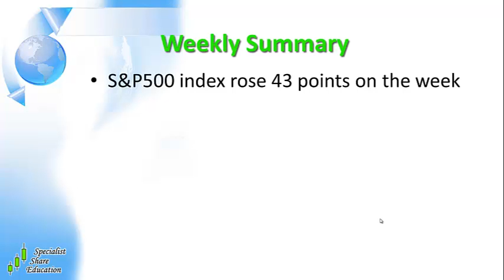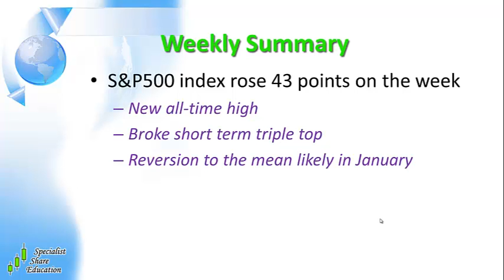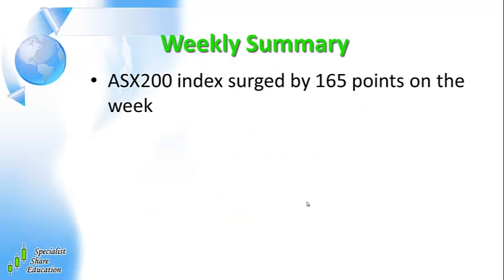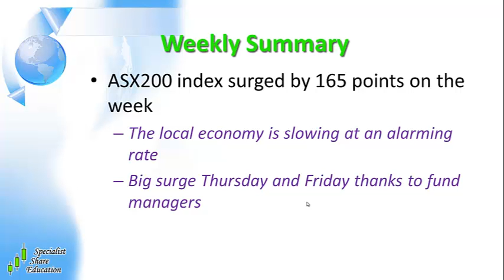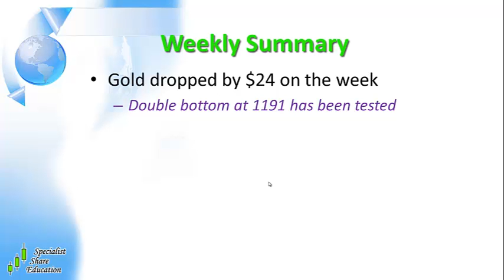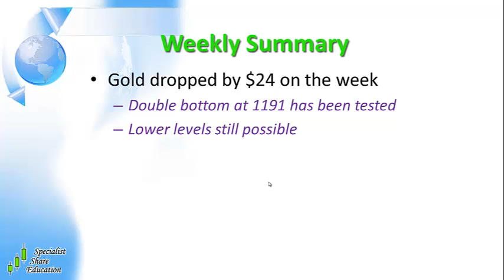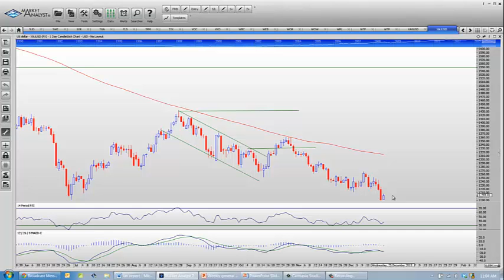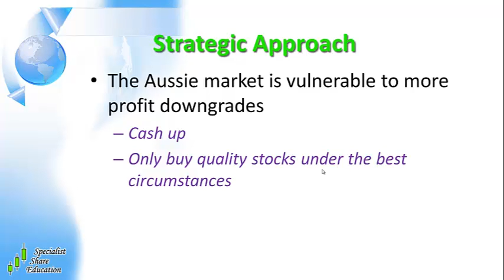22/12/13 Australian Stock Market Update